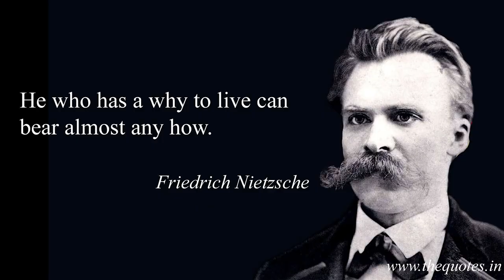Do you have a strong “why”? - 1% Better Day 137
I don’t know if the answer will come to me eventually.